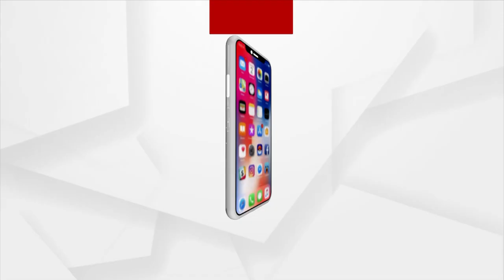The Man Who Can End life Of His Own Daughter Has No Right To Live